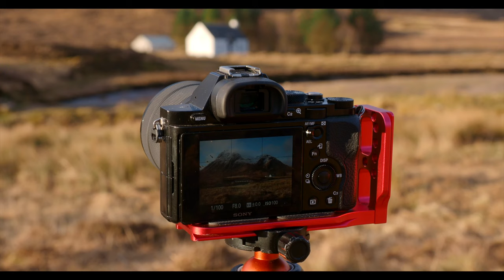Photographing Glencoe on FULL FRAME & MICRO FOUR THIRDS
I drove up to Scotland to photograph Glencoe and after having the worst night's sleep of my life in my car, I was rewarded with some really nice golden hour light while taking in the spectacular scenery. I used my full frame Sony A7r & my micro four thirds Olympus E-M1 Mark ii for the photos.

•About me:
My name is Chris and I am a landscape photographer from East Yorkshire focussing on coastal long exposures using my micro four thirds Olympus cameras.